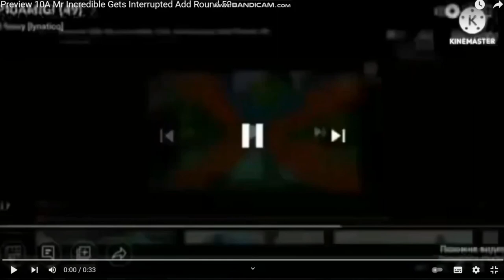Preview 10A Mr. Incredible Gets Interrupted Add Round 62